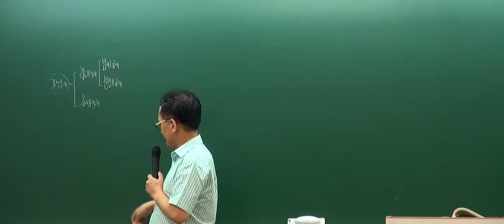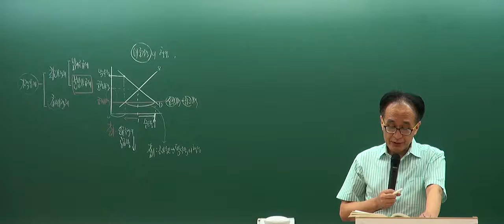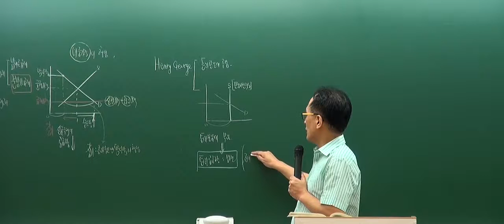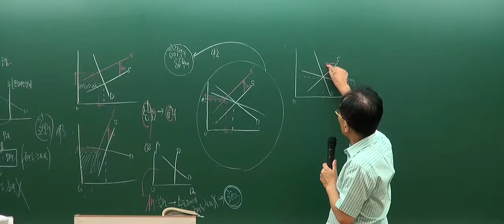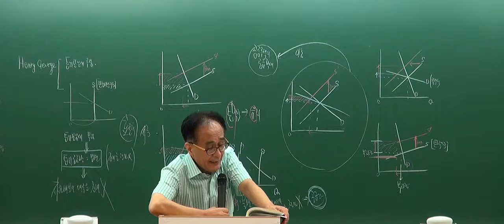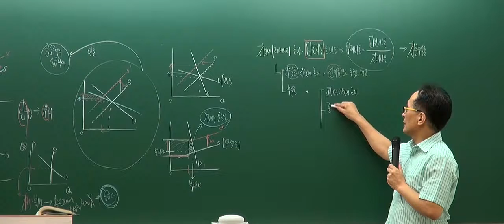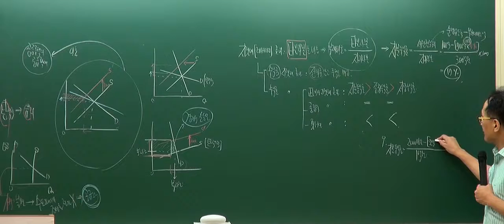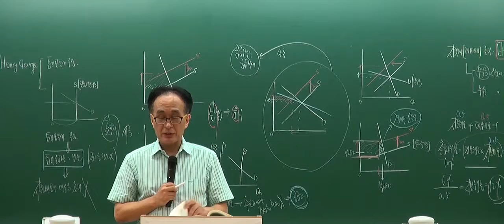[인강통]공인중개사 무료인강(문제풀이강의)_부동산학개론(한동균)_11강 분양가규제